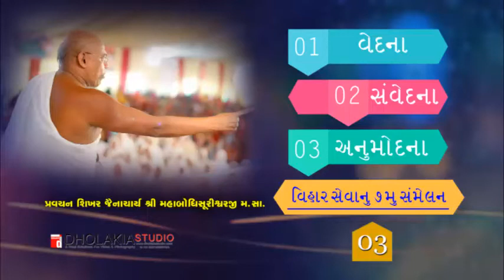03-વેદના- સંવેદના- અનુમોદના